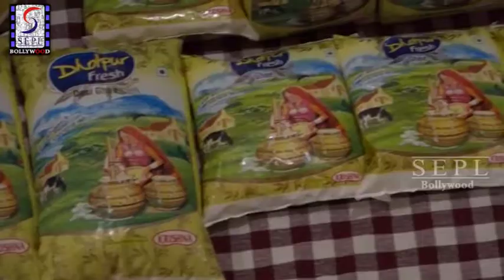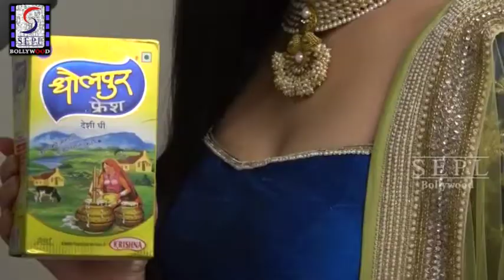Sunny Leone Shooting For Desi Ghee Commercial Ads